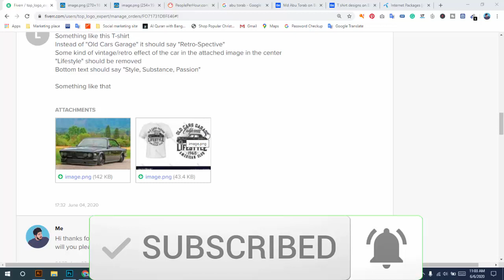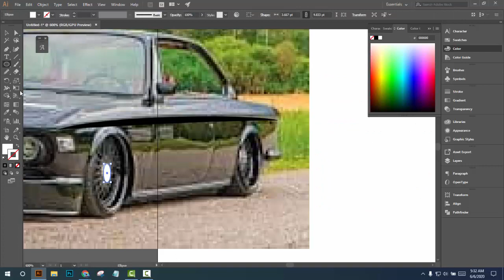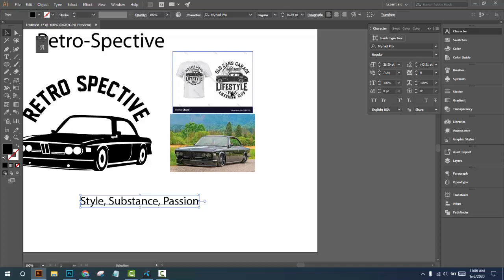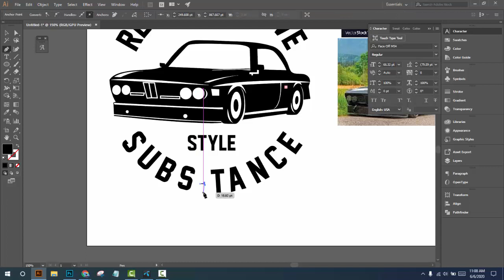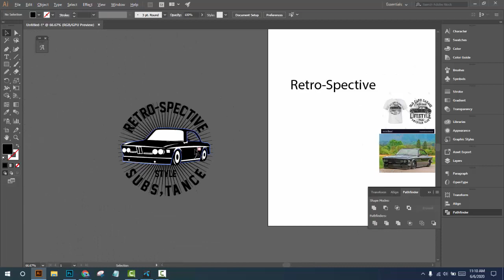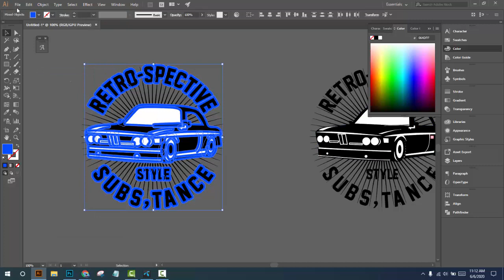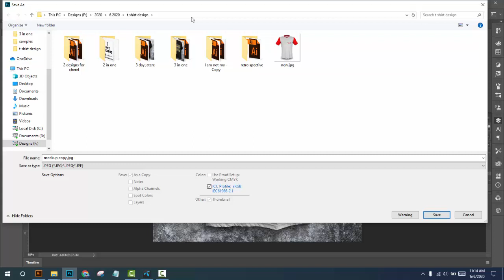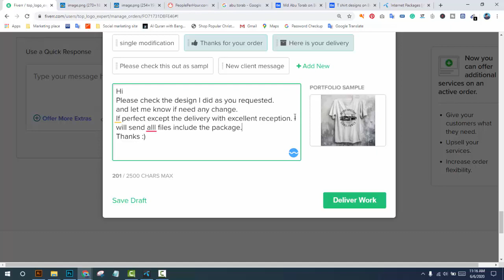How to design a car t shirt illustrator | Create a t shirt for car illustration mock-up photoshop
How to design a t shirt how to create t shirt illustrator t shirt design tutorial bangla idea How to design a t shirt illustrator. Typography t shirt design. Professional t shirt design tutorial
Bangle T-shirt design tutorial basic to advance Class 1, টিশার্ট ডিজাইনের খুটিনাটি for beginners
t shirt design tutorial photoshop, illustrator t-shirt design tutorial,
This t-shirt design tutorial will help you design a t shirt a-z,
You can use illustrator t shirt design,
We are doing t-shirt design on illustrator,
Here full course of t-shirt design bangla tutorial,
You will get t-shirt design tutorial basic level to advanced,
Here also you will find illustrator bangla tutorial,
this related graphics design tutorial bangla,
Do you want graphics design full course?
T-shirt and graphics design full bangla tutorial,
You will get from here t-shirt design ideas,
All is my T-Shirt Design Bangla Tutorial,
Do you know How to Design a T-Shirt in Adobe Illustrator,
T-Shirt in Adobe Illustrator,
T Shirt Design Bangla Tutorial,
How To Design a Best T-shirt,
How to design a T-shirt,
adobe illustrator,
this tutorials will help you teespring best t-shirt design,
I showed here vintage t-shirt design,
Do you need to see gun t-shirt design?
how can you find top selling t-shirt design,
How to make a shirt beautiful,
when guns are outlawed,
The Best T-shirt for Teespring,
Professional T-Shirt Graphic design,
illustrator t-shirt design tutorial,
t-shirt design on illustrator,
t-shirt design tutorial basic level to advanced,
illustrator bangla tutorial,
graphics design tutorial bangla,